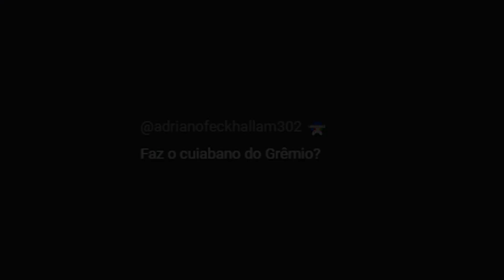FIFA 23 | Cuiabano | Grêmio | pro clubs | tutorial | stats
Tutorial realista do Luis Eduardo Soares da Silva mais conhecido como Cuiabano jogador do Grêmio, ele foi editado no FIFA 23 e irá reforçar o seu time no modo carreira e pro clubs.

Aqui você aprende a editar e criar faces dos seus jogadores favoritos com tutoriais simplificados no FIFA, teremos todos os times do brasileirão criados, todos os times brasileiros da Libertadores e também vários outros, tudo isso visando entregar a vocês conteúdo de qualidade e que possam desfrutar do jogo o mais realista possível.

-Selecione para receber notificações clicando no sininho, pelo celular ou computador.